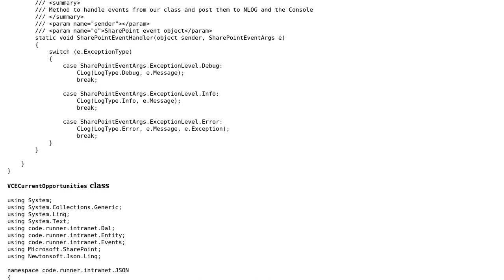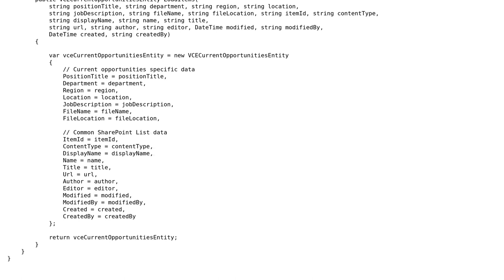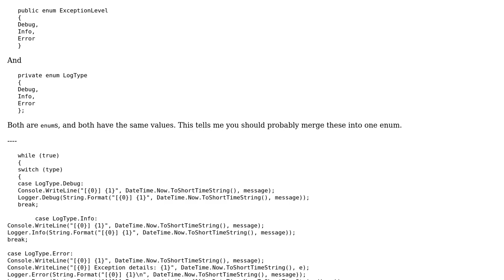Code Review: SharePoint and JSON output project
With thanks & praise to God, and with thanks to the many people who have made this project possible! | Content (except music & images) licensed under CC BY-SA | Music | Images & others | With thanks to user Michael A user Jamal , and the Stack Exchange Network Trademarks are property of their respective owners. You are responsible for your own actions.